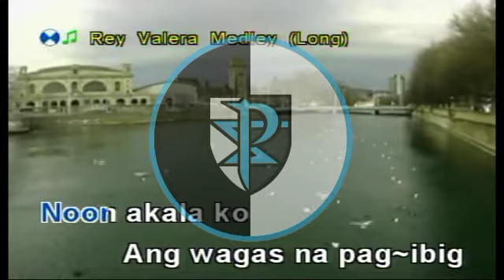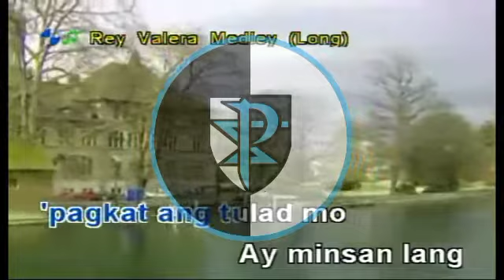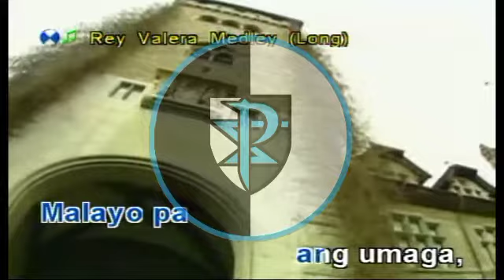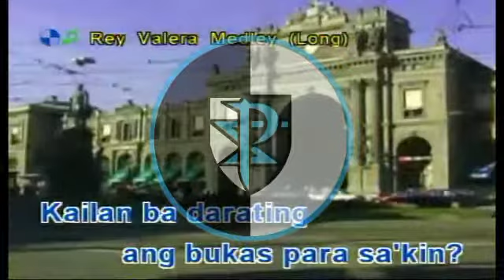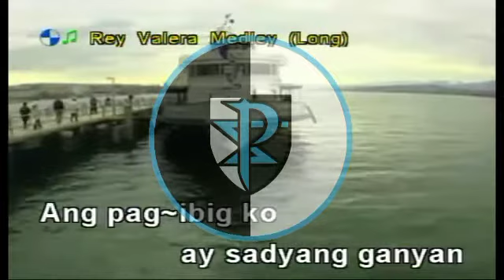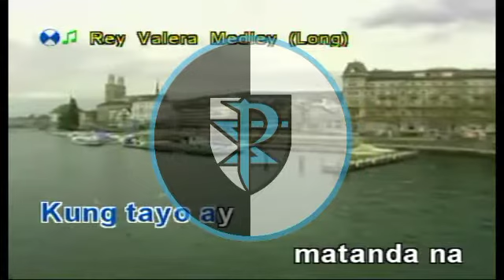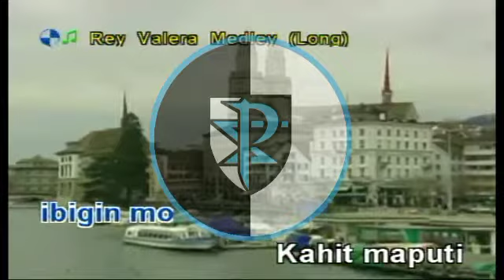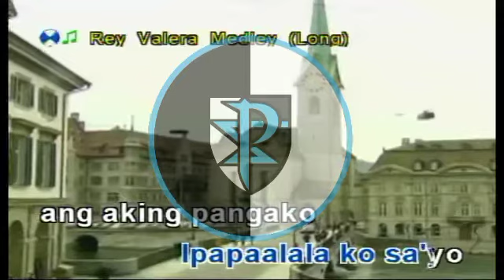Rey Valera Medley (Karaoke) (Lx-4066)